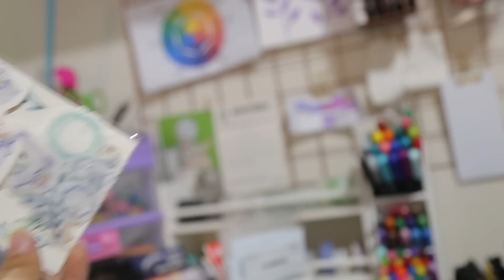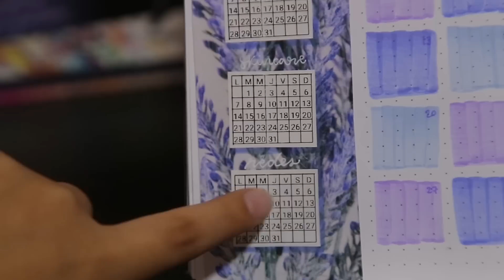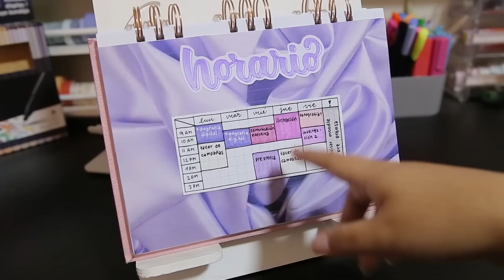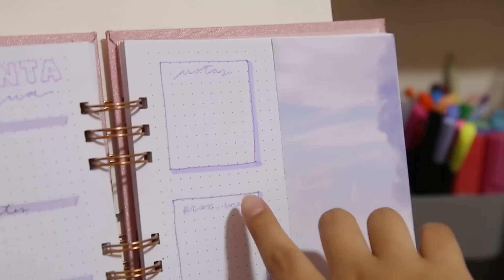Bullet journal marzo📚 páginas para estudiantes📝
Holiii💞 hoy les traigo la planeación de este mes de marzo junto con páginas para este regreso a clases para poder organizarnos🙆‍♀️

♡⋆𝒑𝒓𝒆𝒈𝒖𝒏𝒕𝒂𝒔 𝒇𝒓𝒆𝒄𝒖𝒆𝒏𝒕𝒆𝒔⋆♡
🙆‍♀️¿Cuántos años tienes? 19:) 08/01/04
🌐¿De qué país eres? Soy de Lima, Perú
📒¿Qué/dónde estudias?  Dirección y Diseño Gráfico en Toulouse Lautrec
💻¿Dónde editas tus videos? Adobe premiere pro 2019(YouTube) y CapCut(Instagram y videos cortos)
⛅¿Cuándo subes videos? Todos los martes a las 5PM (hora Perú)

*no me pertenecen los créditos de ninguna de las canciones, créditos a sus respectivos autores*

ten un bonito día:) tqm💖